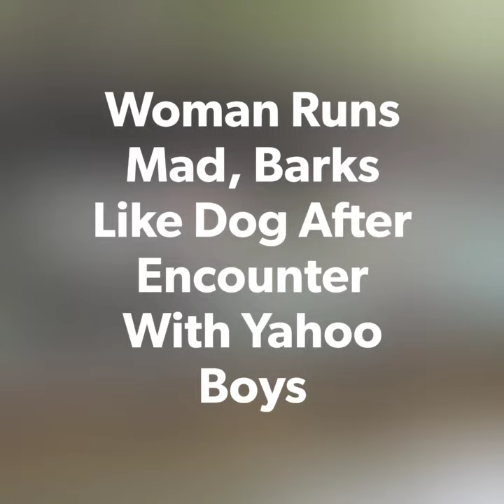Woman runs mad, barks like a dog after encounter with Yahoo boys - top news headlines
Police Seize Oil- laden barge, arrest four
Woman runs mad, barks like a dog after encounter with Yahoo boys
Sunday Igboho sends message to supporters
Alaafin’s wife dead